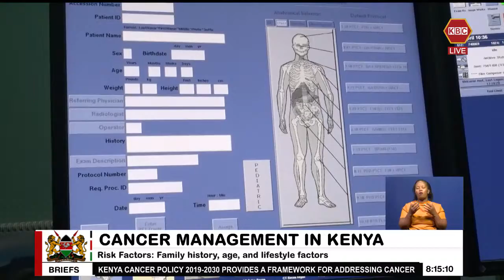Dr.Michelle : Cancer diagnostics is covered under SHA up to Ksh 100,000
CANCER MANAGEMENT IN KENYA

Dr.Michelle Nguu : Currently we are able do  cancer screening of over 50,000 people annually. There are six regional diagnostic centres in Kenya to offer pathology services to patients. Cancer diagnostics is covered under SHA upto Ksh 100,000.